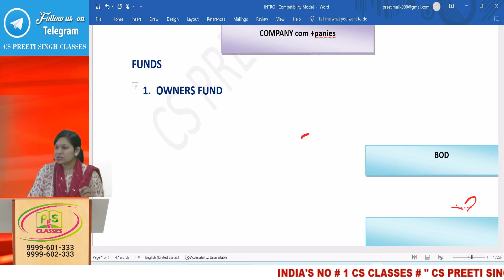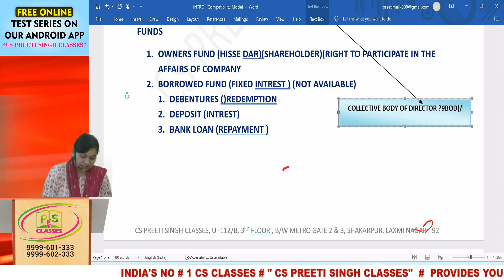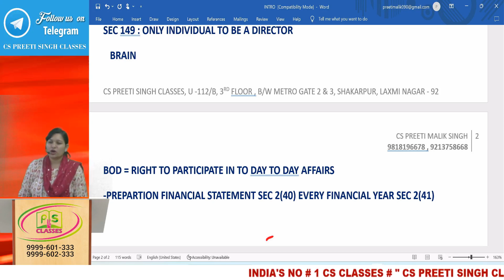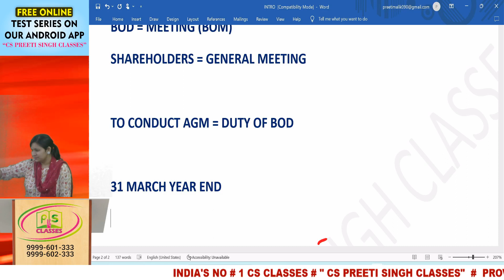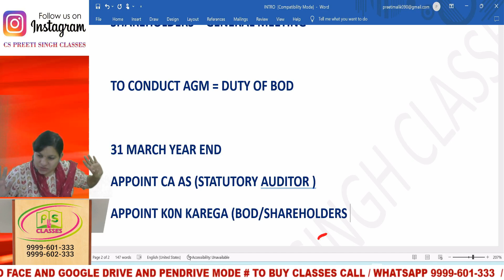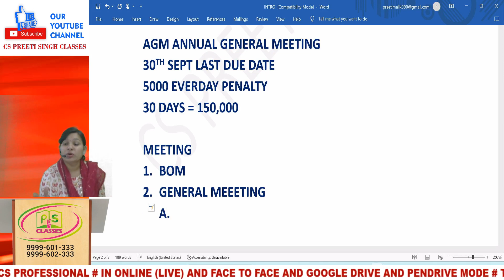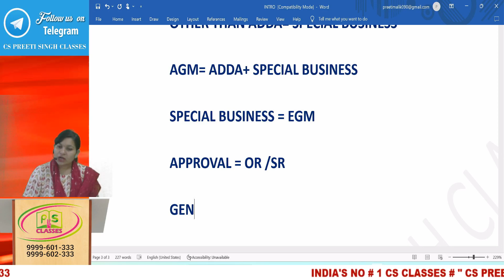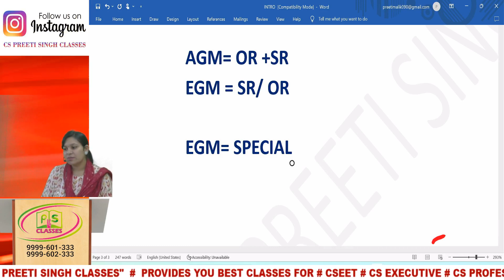CSEET July 2024 I Legal Aptitude Lecture 2 I CSEET July 2024 Face to Face Classes I CSEET July 2024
/playlist?list=PLH98l3AG4lViMYp6NPbZpE2MC41vW5L7V